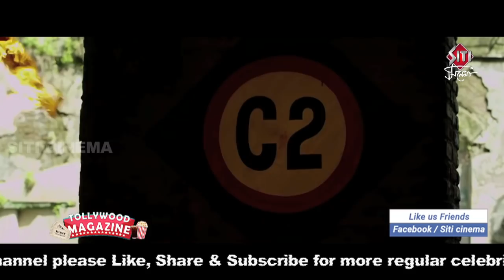Challenge নিবি না শালা Deb vs Shrikant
টলিউডের জোর গুঞ্জন।এবার দেব বনাম শ্রীকান্ত মোহতা।লড়াই পুজো রিলিজ কে ঘিরে।যুদ্ধ হল দখল কে কেন্দ্র করে।কিভাবে শুরু হল ককপিটের প্রোডিউসার দেব এর সঙ্গে শ্রীকান্ত মোহতার টক্কর?দেখুন Siti Cinemaয়